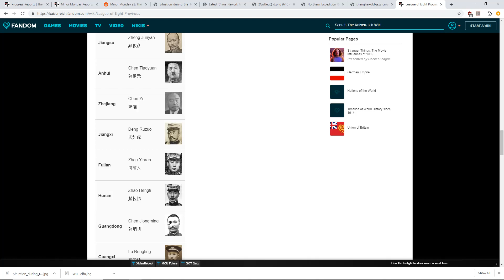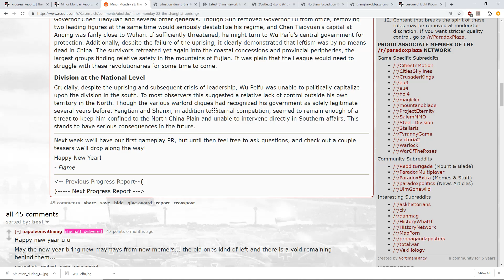Minor Monday Kaiserreich Report #22 - The Shanghai Uprising